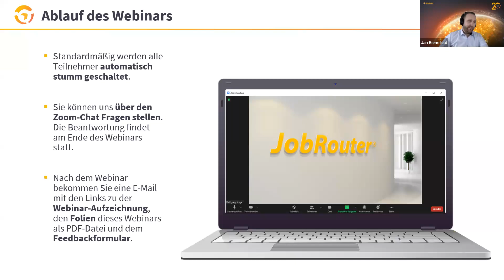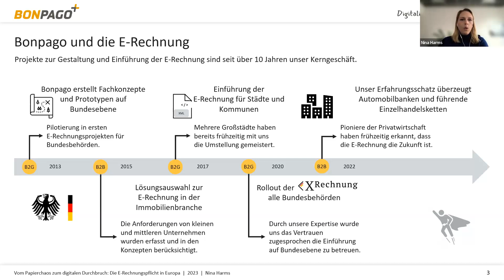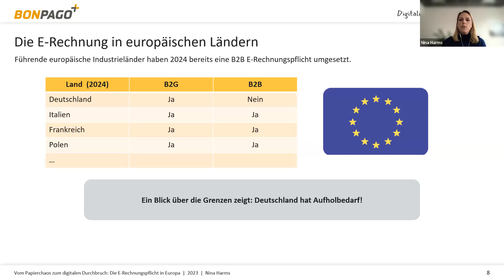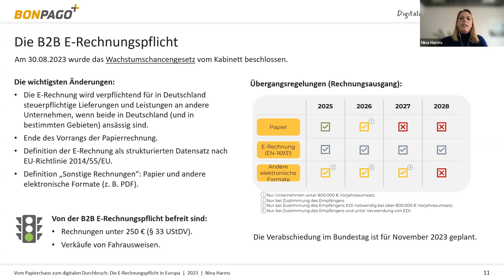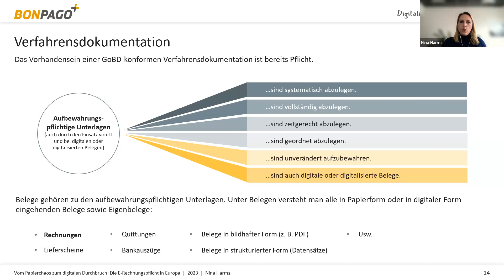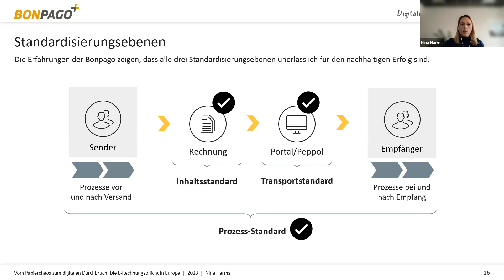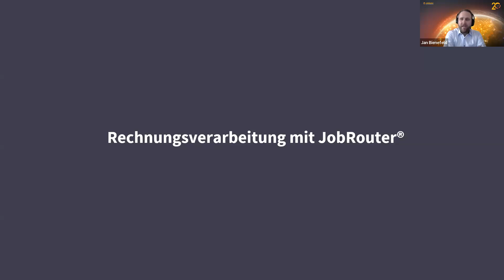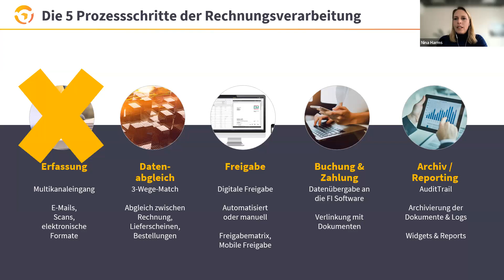Webinar - Vom Papierchaos zum digitalen Durchbruch: Die E-Rechnungspflicht in Europa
Kapitel:
0:00 Begrüßung
3:16 Vorstellung Bonpargo
6:01 Bonpargo und die E-Rechnung
15:01 Die E-Rechnungspflicht kommt
17:00 Gesetzliche Grundlagen
28:55 Prozessüberblick - Eingangsrechnung und Ausgangsrechnung
38:19 Der Startschuss
41:39 Rechnungsverarbeitung mit JobRouter®